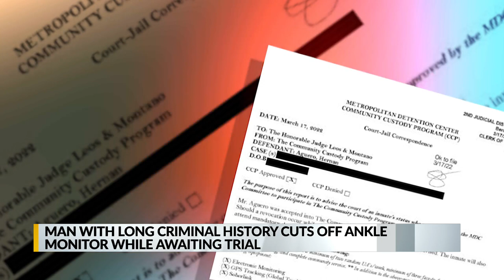Albuquerque man with lengthy criminal history on loose after cutting GPS monitor